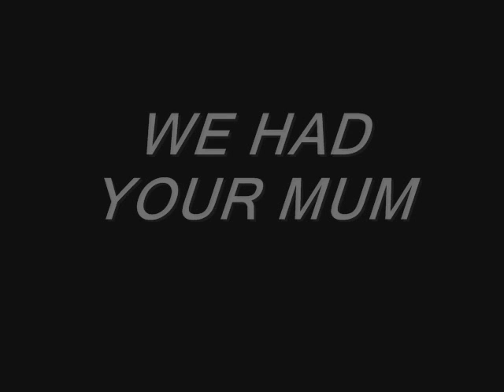ARTHAS MUSIC VIDEO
Ive become so numb